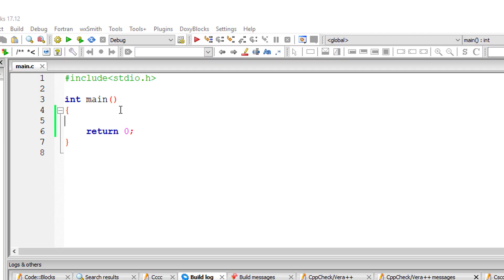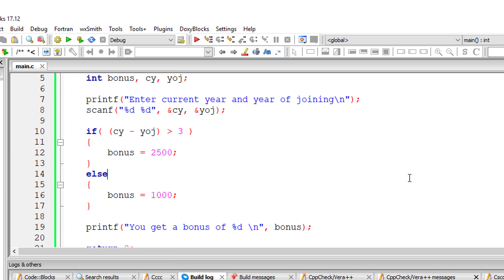C Program to Calculate Employee Bonus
In this c program, we ask the user/employee to enter current year and his / her year of joining the organization/company. We check if the employee has served the company / organization for more than 3 years. If yes, then we give him/her a bonus of $2500 and if he or she has served for less than 3 years we'll give $1000 as bonus.